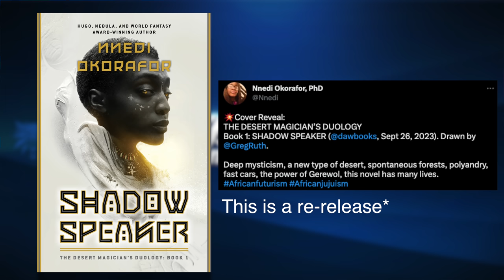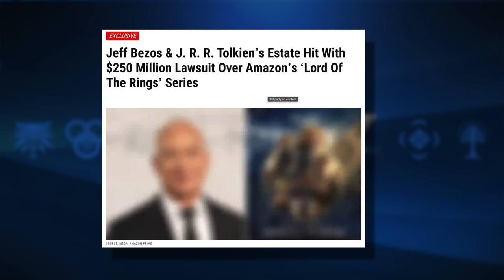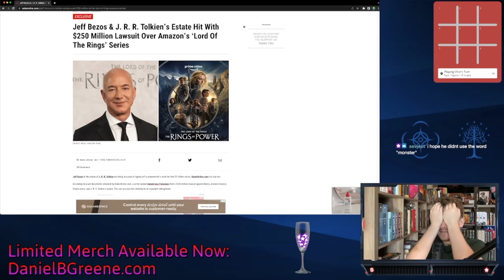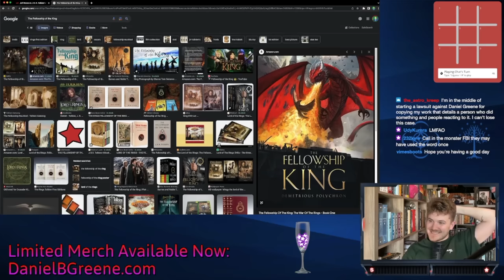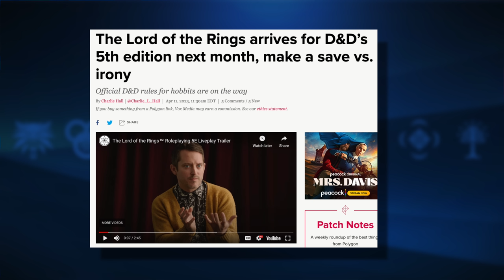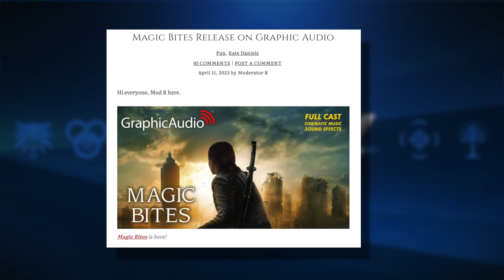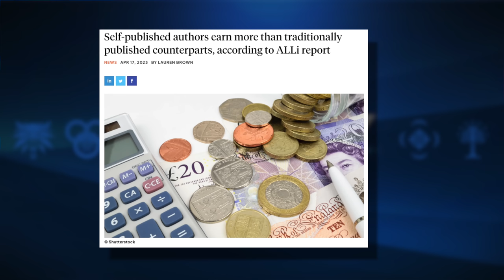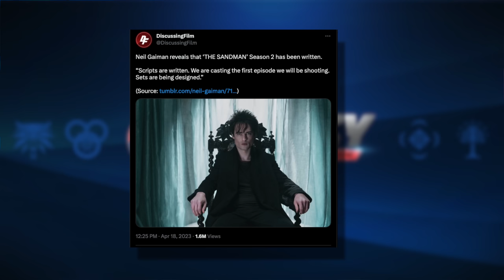BONKERS Lord of The Rings Lawsuit⚖️ Wheel of time Season 2 First Look🛞 Fantasy News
00:00 Intro

00:18 Wheel of Time season 2

02:14 Shadow Speaker

03:02 Watership down graphic novel

03:15 New Jim Butcher

03:33 Child of the Night Guild Deluxe edition

03:55 LotR Lawsuit

08:56 LotR 5th D&D

10:03 Twilight TV Series

10:44 Sirens of the City

11:24 Magic Bites Graphic Audio

11:57 WGA strike possible

13:24 Indie Author’s Income

15:06 Sandman season 2 written

15:13 Galaxy Quest Series

15:37 Michelle Yeoh Star Trek

15:58 The Boogeyman

16:17 Moon Garden

16:54 Secret Project 2